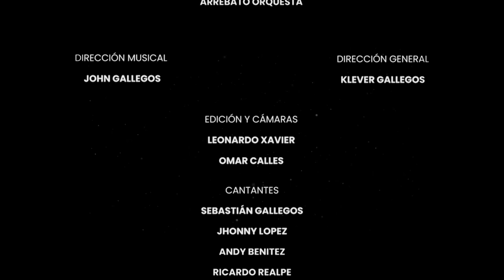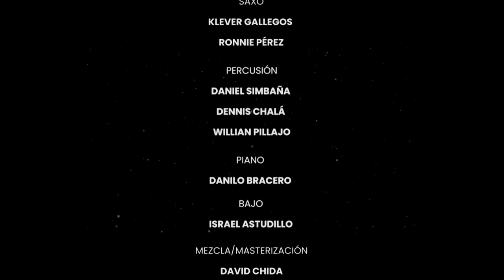Arrebato Orquesta - Homenaje a Pastor López (En vivo) HD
Un Homenaje al Rey de la Cumbia Pastor Lopez
Con tema Clasicos de siempre..